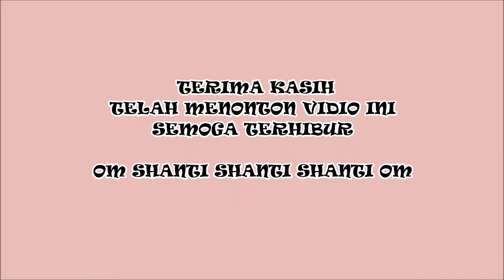atraksi Bleganjur berkarya kreatif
Festival Seni Budaya Kabupaten Badung 2018